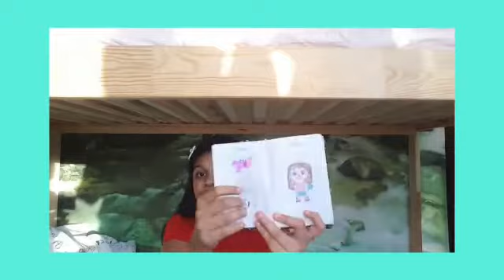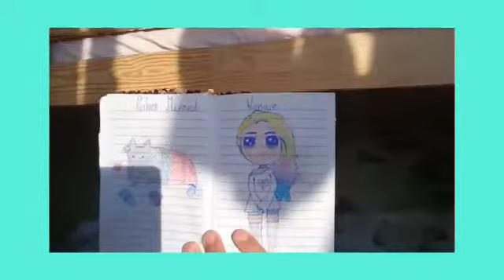HSquareKids - Drawings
Showing our drawings what we made in our drawing books.